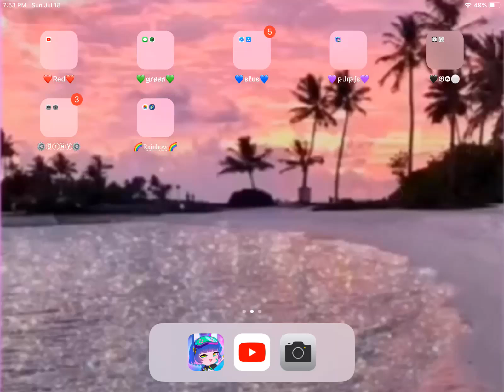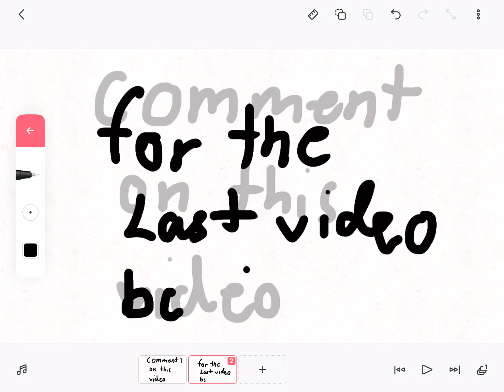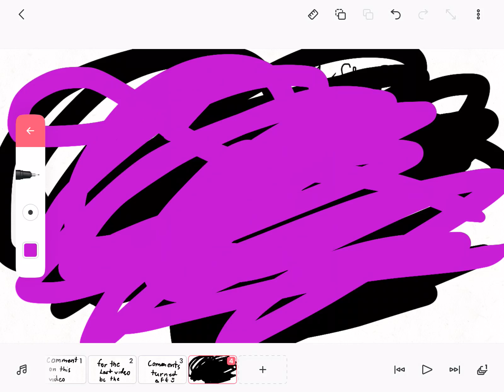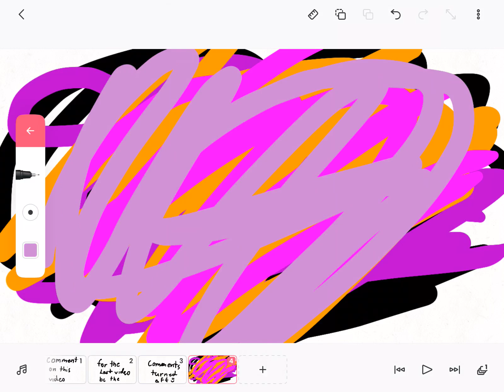Comment on this video for the last video